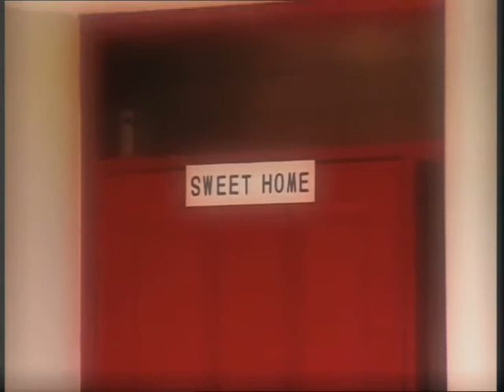GAYATRI ad. film